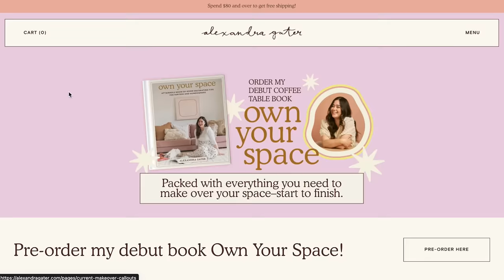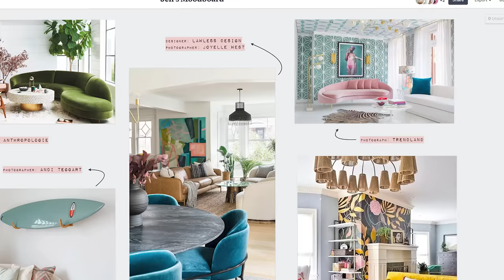Boho Luxe Living Room Makeover With an Odd Layout | Three spaces in one!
NATIVE BODY WASH REVIEW

In today's bonus video, I'm making over a subscriber's home VIRTUALLY! Her boho luxe style was so fun to design with PLUS there's a fun surprise at the end.

Credit for inspo images:
Green sofa photo: photo from Anthropologie
White sofa photo: photography by Andi Teggart
Blue chairs photo: designed by Lawless Design, photography by Joyelle West
Pink sofa photo: photo from Trendland
Yellow sofa photo: designed by Ward Robinson

Canadian Links:
Wallpaper AF
Coffee table AF
Curtain rod AF
Sheep print AF
Peacock side table AF
Skywalker by Backdrop AF
Console table AF
Baskets AF
Wavy mirror AF
Mirror in dining room AF

U.S. Links:
Wallpaper AF
Coffee table AF
Curtain rod AF
Curtains AF
Pink cushion AF
White textured cushion AF
Sheep print AF
Console table AF
Baskets AF
Wavy mirror AF

GET IN TOUCH:
Alexandra Gater
Toronto, ON
M5S 3C9